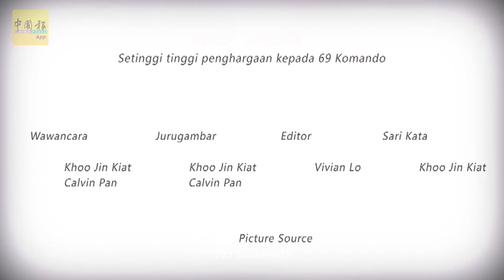69特种部队 任道重远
（怡保22日讯/独家报导）“69特种部队”（69 Komando）是我国警察部队最早成立的一支准军事化特种警察，是我国聚力打造而成的精锐反恐力量。